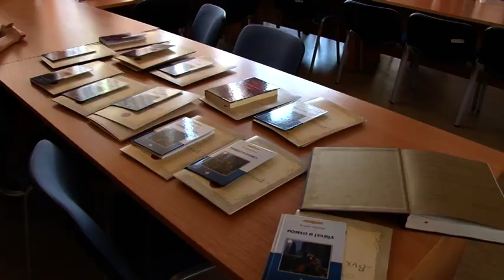Petnaest Zmajevih vukovaca